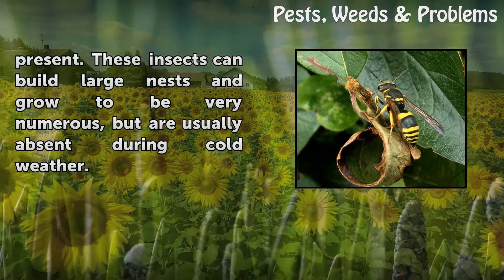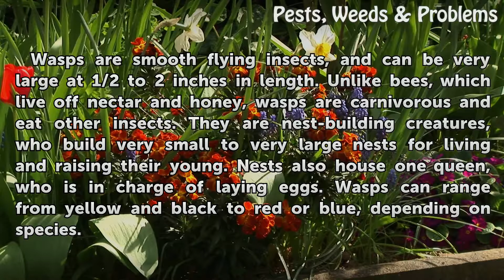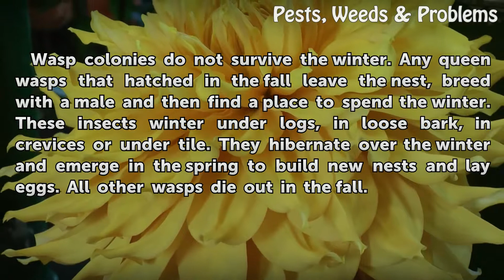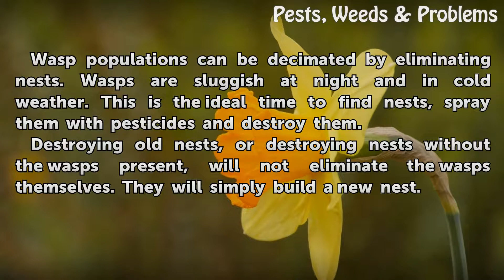Do Wasps & Hornets Overwinter in Nests?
Do Wasps & Hornets Overwinter in Nests?. Wasps and their nests are unwelcome inhabitants of any property. Although they can be nonaggressive, wasps are still large and intimidating, and can present a danger when children or pets are present. These insects can build large nests and grow to be very numerous, but are usually absent during cold...

Table of contents Do Wasps & Hornets Overwinter in Nests?
The Facts About Wasps 00:39
Types 01:12
Wasp Nests 01:42
Winter Nests 02:12
Considerations 02:39